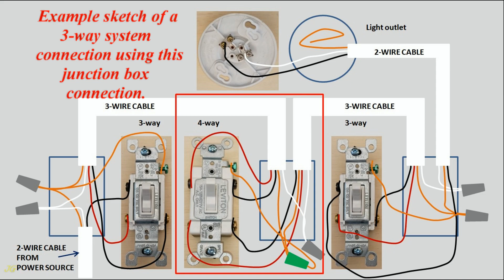Connecting 4-way switch junction box where the neutral wire passes through the box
Connecting the junction box of a 4-way switch in which the neutral wire (white) passes through the box - detailed description.

Always de-energized circuits before work on it, if it is possible!